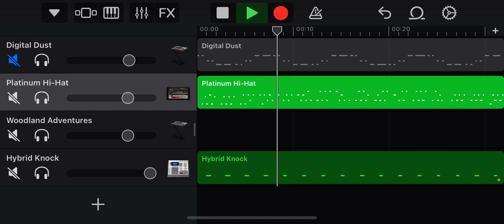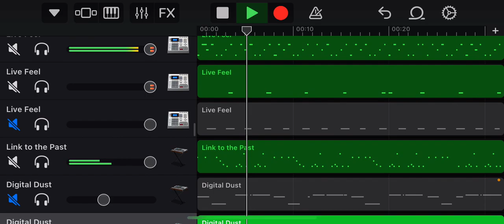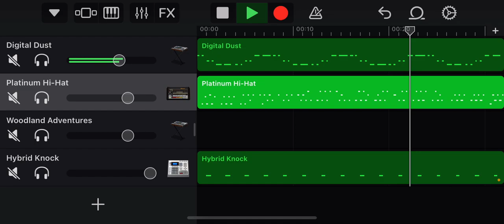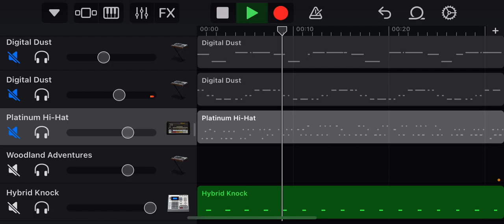A otha Dilla typ beat